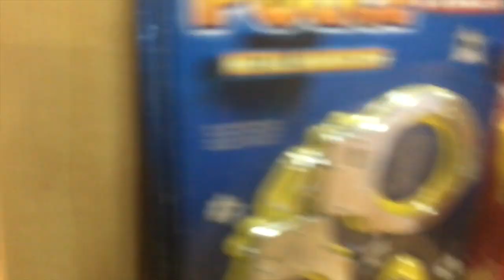i committed a crime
About Me

My Name: Elisabeth Mikenna Cavender

Age: 15

Year: Sophomore

Camera: Canon Rebel T6i